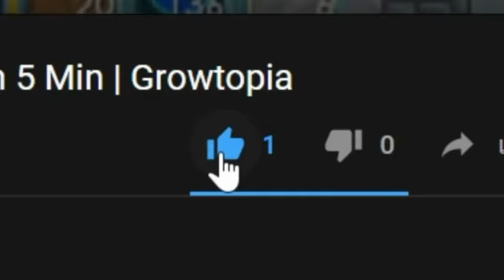Doomsday Hammer Giveaway (May Iotm) | Growtopia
________GIVEAWAY_________
2.) Doomsday Hammer-End at 70 Subscibe